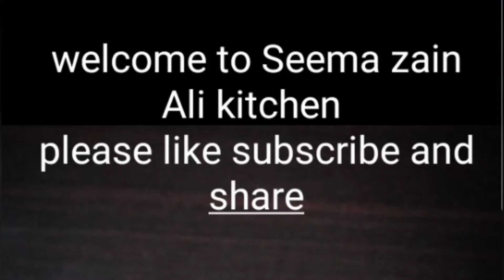Anda Cack Salan /انڈے کیک کا سالن/Egg Cack Recipe/Bt SeemaZ a Kitchen